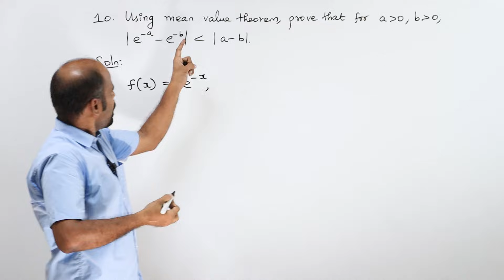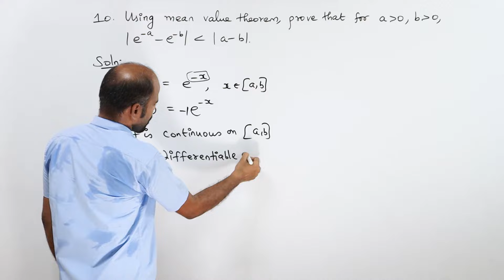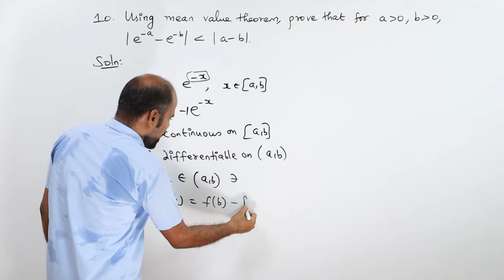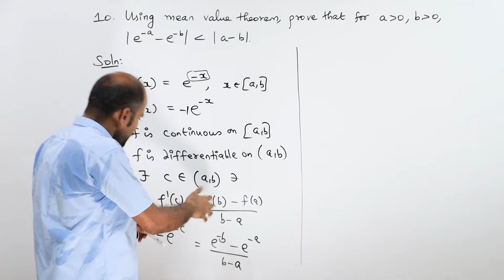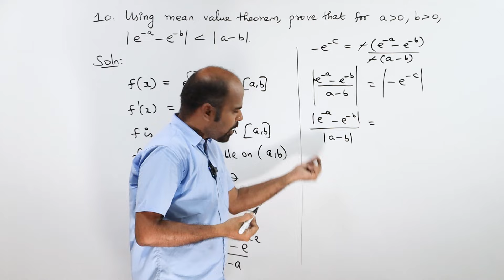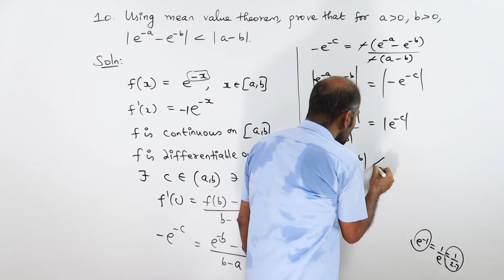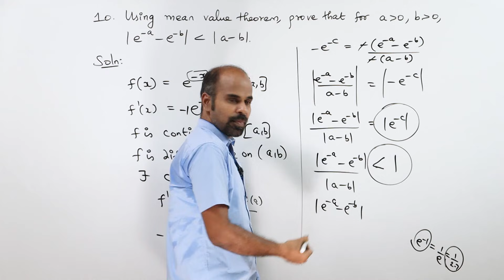+2 | Ex - 7.3 | Sum No. 10 | Applications of Diff. Calculus | Class 12 | State Board | ram maths